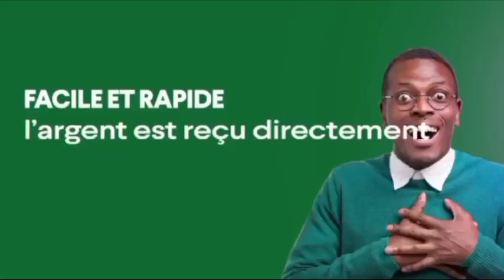Bonne Nouvelle pour SONKO, Bara Dolly retourne sa veste, défend Sonko, tacle Antoine Dione ,...